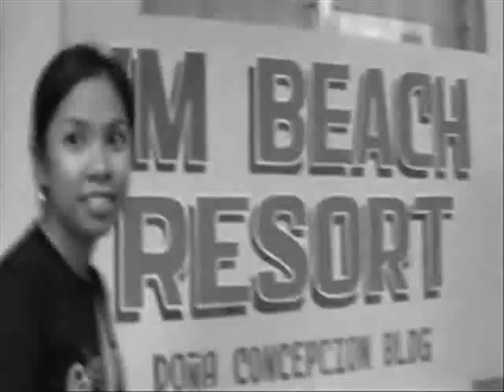Jibudan Goes to Puerto Galera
An overnight stay in Puerto Galera last May
1, 2008 (Labor Day)